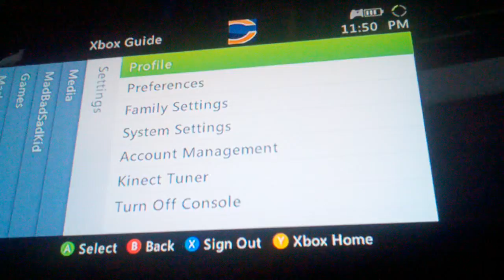gb match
b